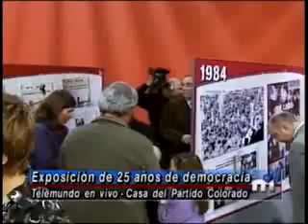Bordaberry asegura que hay una campaña electoral prematura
En la casa del Partido Colorado hubo una ceremonia de presentación del sello conmemorativo por los 25 años de la Democracia, en ese contexto se inauguró una muestra fotográfica y de artículos de prensa de la época.

El senador colorado Pedro Bordaberry dijo que se renovó parte de la casa del partido, se renovó también la exposición y estará abierta el fin de semana del Patrimonio

Con respecto a las declaraciones del senador blanco Francisco Gallinal, Bordaberry dijo que las declaraciones de Gallinal están enmarcadas en una "prematura campaña electoral rumbo al 2014".

Por esto, el senador colorado sostuvo que hay que hacer un llamado a la reflexión "tenemos que trabajar, la gente quiere que trabajemos, no voy a entrar en esos cuestionamientos" agregó.